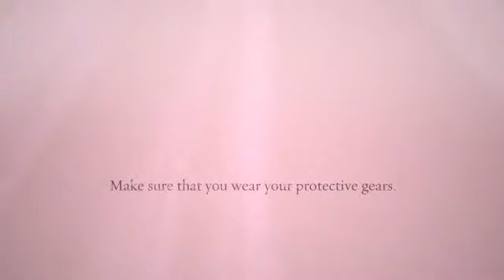Add Freon (Split System in Minisplitwarehouse.com).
Adding Freon to your unit can be a risky task. For this matter, make sure that you wear your protective gears starting from the gloves, to the mask and goggles.